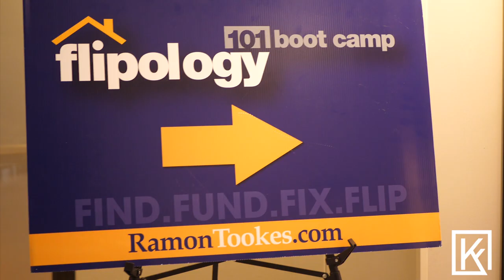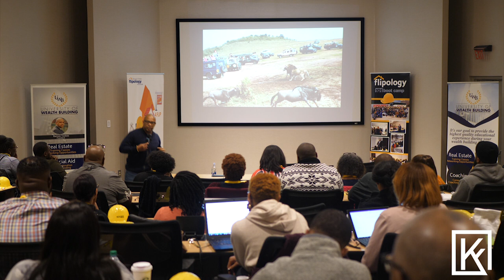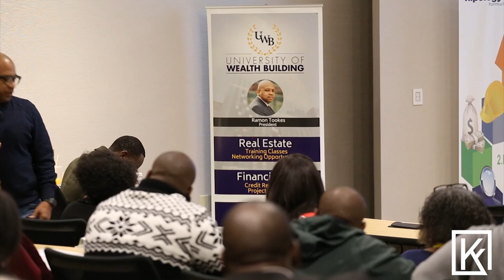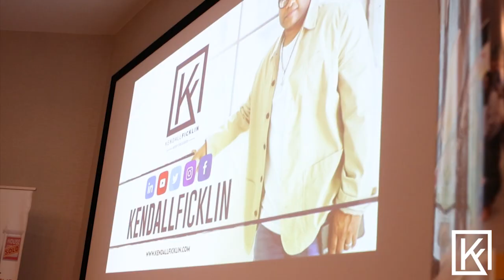THERE IS NO FINISH LINE: KENDALL SPEAKING AT FLIPOLOGY 101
Kendall Ficklin is an author, speaker, coach, and entrepreneur who’s felt every bump and bruise on his journey. A journey that has been built on sacrifice, consistency, and commitment. Sacrifices such as sleeping in airports when he couldn’t afford a hotel while on the road building his business. Consistency like never quitting, even when he didn’t know “how” he was going to make it, and commitment like leaving his 9-5 and doing anything he needed in order to never go back to a life that he knew he wasn’t made for.
Kendall originally started coaching and speaking behind his barber chair. Offering advice to his clients and staff. He knew he had the work ethic and the gift but he was missing one key ingredient and that was a coach. Getting a coach is what allowed him to become committed in ways that he was never committed before.

The commitment has paid off. Since the barber chair Kendall has led and facilitated professional development and training sessions with major corporations such as: the NFL, Chicago Bears, Buffalo Bills, Delta, Home Depot, WNBA, Arby’s, Honey Baked Ham, Carrabba's Italian Grill and PepsiCo. He’s also founded his own coaching community where he is now coaching people and helping them to their greatness.